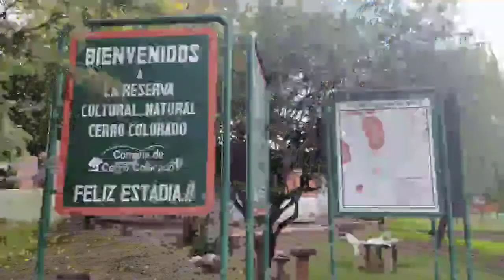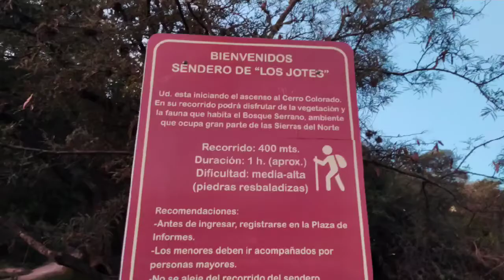Cerro Colorado Córdoba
una de las siete maravillas naturales de Córdoba Argentina. Los cerros colorados. una visita de noche por este orgulloso pueblito y esperando que amanezca para sacarle una genia fotos.

gracias a Paseos y Destinos

7 maravillas de Córdoba

Hoy te presentamos Cerro Colorado.

en la localidad de Cerro Colorado tenia la casa Don Atahualpa Yupanqui, hoy convertida en museo y se puede visitar. allí descansan las cenizas de Atahualpa Yupanqui y su amigo Santiago Ayala, El Chúcaro.

balneario Los QUIMBALETES en Villa Giardino

Para colaborar con el canal dejo un CBU de una cuenta bancaria.
Santander
CBU: 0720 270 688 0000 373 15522
Alias del CBU    Superkey

con 100 pesitos ayudas un monto